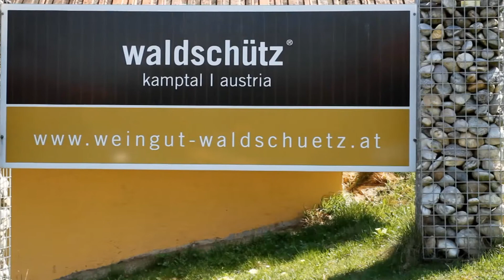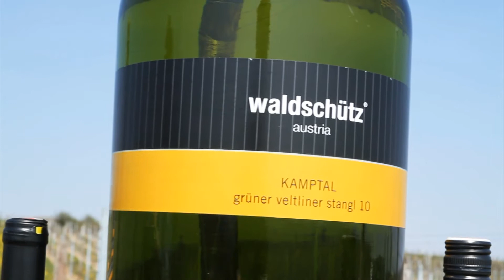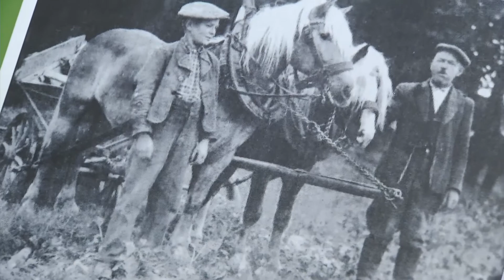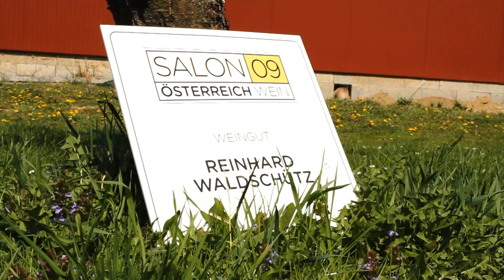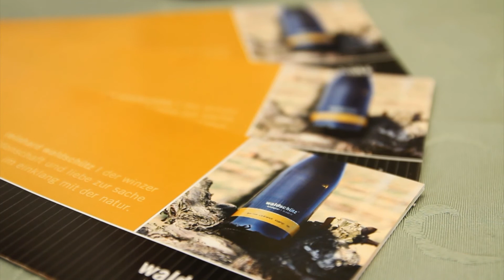Weingut Waldschütz - präsentiert von wein.pur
Im kleinen Ort Elsarn im Kamptal produziert die Familie Waldschütz ihre mehrfach ausgezeichneten Weine.
wein.pur hat Reinhard Waldschütz und seine Familie besucht und die Weine verkostet.